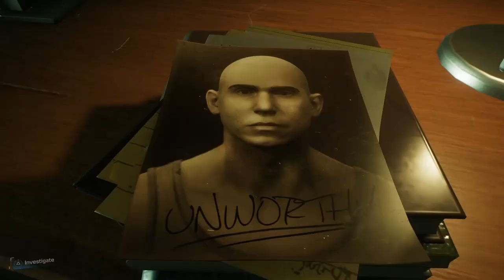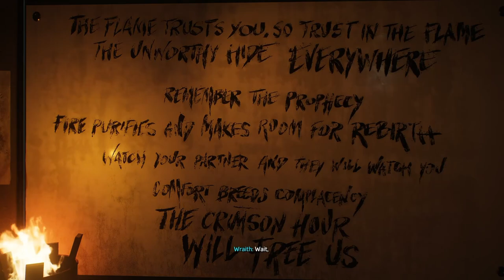Everything Burns || Spider-Man 2 || Let's Play - 10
One of the games I've been most excited to play this year!